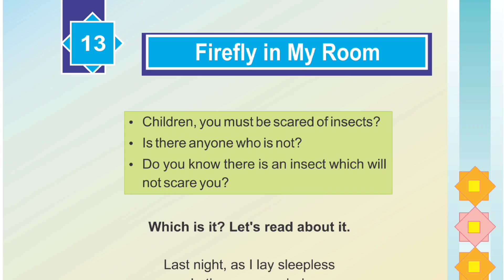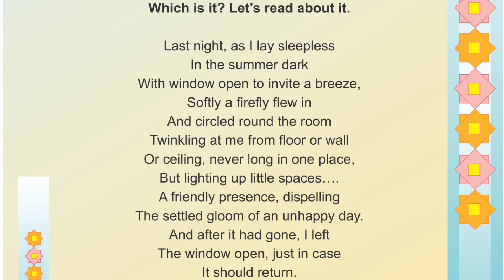Firefly In My Room Class 5 || Class 5 english lesson 12 || RBSE || jangir classes